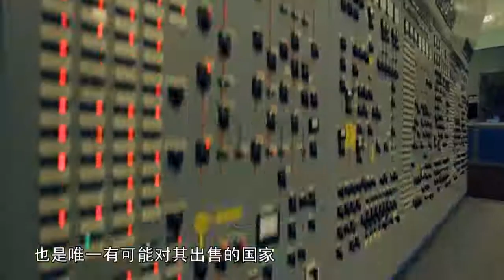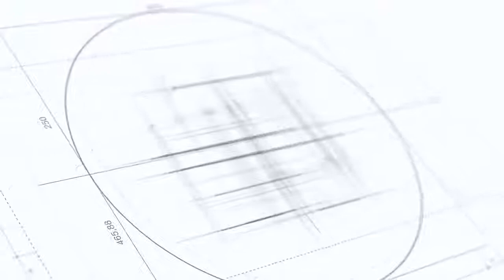宁愿被美宰也不要俄苏57 印度一口气要买126架F35